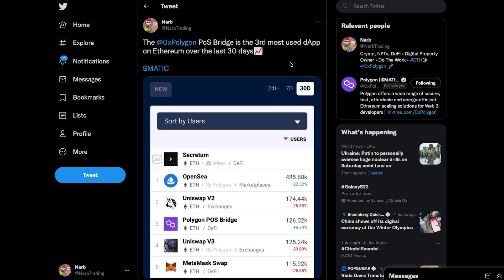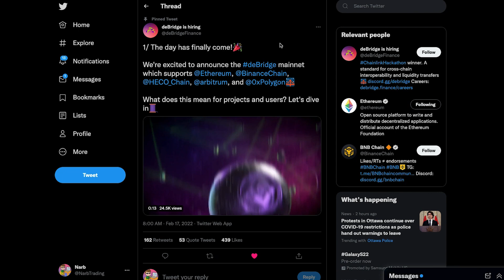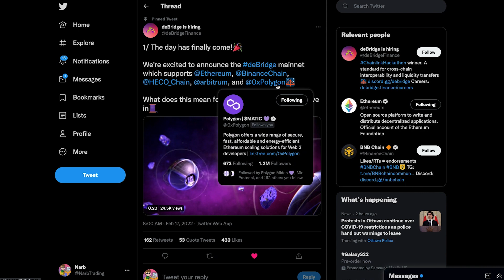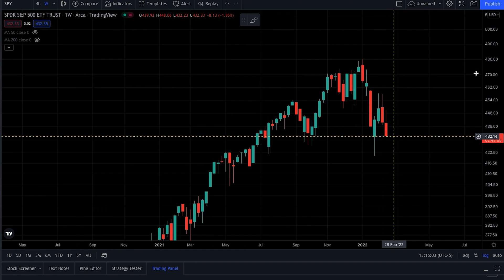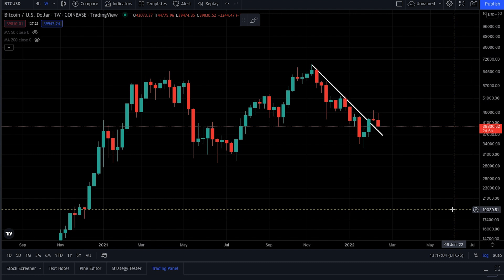Polygon MATIC Update! Top 3 dApp! - MATIC Price Analysis - MATIC Price Update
Welcome back to another Polygon MATIC update video!

TIMESTAMPS:
0:00 Intro
0:22 PoS Bridge Top 3
0:59 Polygon on Rarible
1:33 deBridge x Polygon
2:18 OurNetwork Metrics
3:15 Price Analysis
4:44 Conclusion